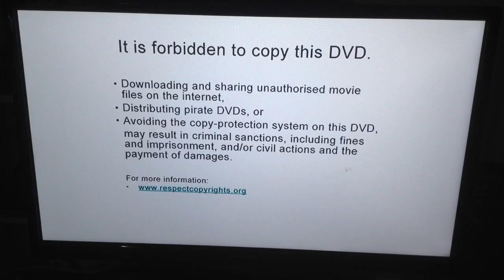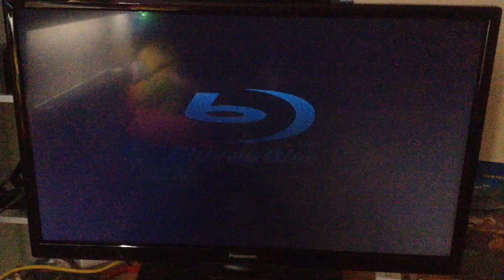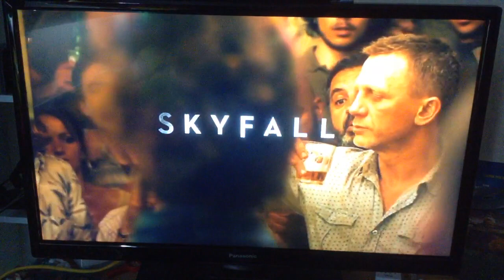Opening To Skyfall 2013 UK DVD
1. Buy Purchasing This DVD
2. Fact Warning Screens
3. What's The Blu-Ray Experience Preview
4. MGM DVD Logo
5. 20th Century Fox Home Entertainment Logo
6. DVD Menu
7. Metro Goldwyn Mayer Logo
8. Columbia Pictures Logo